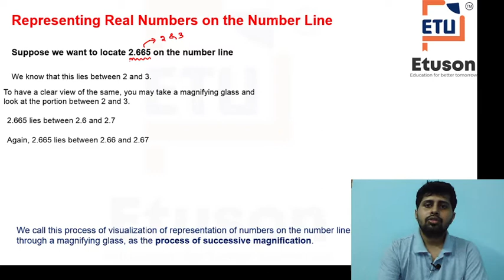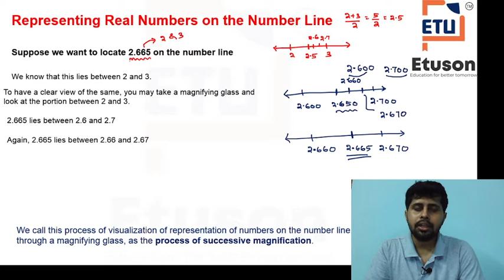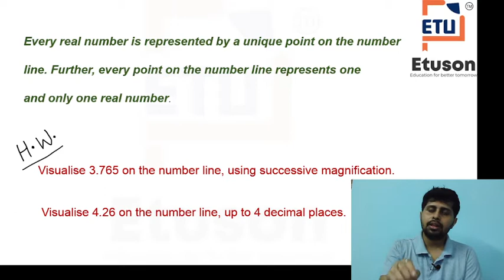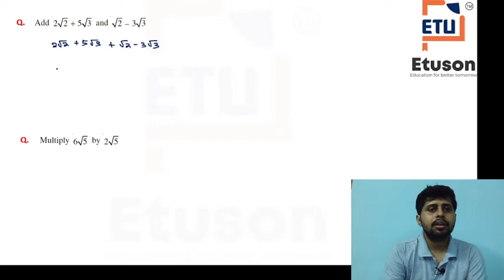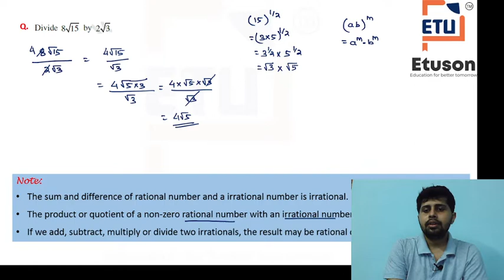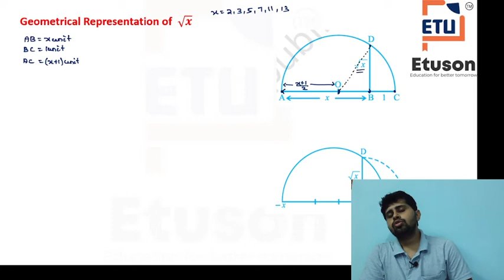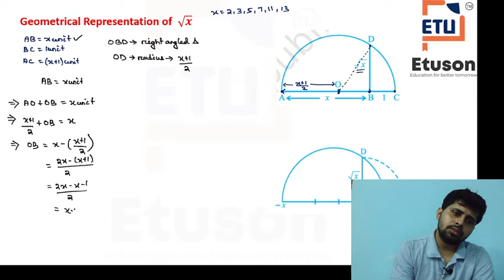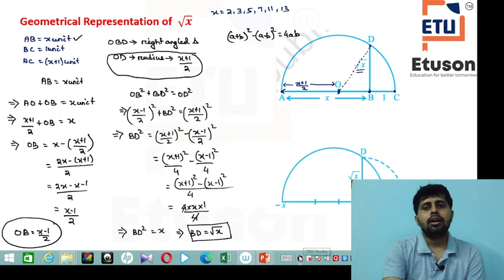Chapter 1 Number System part-5, Class 9, English Medium(CBSE) by Rajendra sir.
download our application:-
In this video:-
class: 9th
subject: mathematics
chapter: 1
topic: Number System